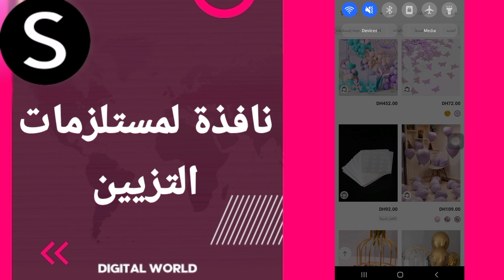كيفية طريقة ايجاد والعثور على نافذة لمستلزمات التزيين على تطبيق شي ان Shein